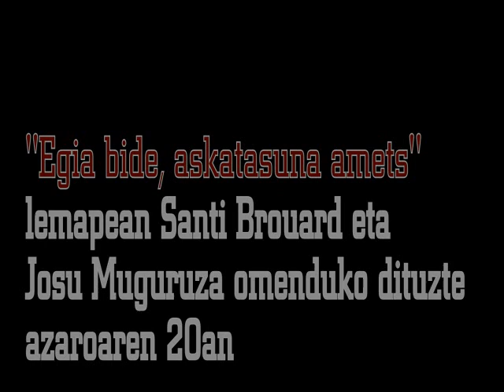Egiari Zor fundazioak Santi Brouard eta Josu Muguruza omenduko ditu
Azaroaren 20an ekitaldia egingo dute "Egia bide, askatasuna amets" lemapean Bilboko Esperantza frontoian (19:30).